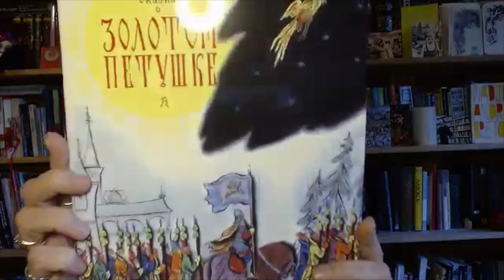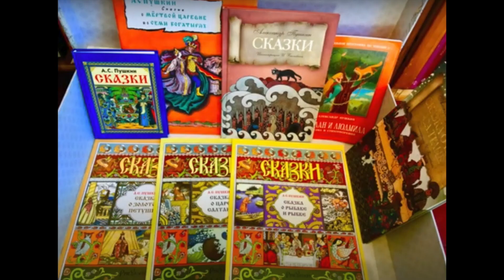Globus Books for Children: А.С. Пушкин. Сказка о золотом петушке.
Globus Books for Children Series presents:

А.С. Пушкин. Сказка о золотом петушке.
А. Pushkin. The Golden Cockerel.

Nikolay Rimsky-Korsakov. Scheherazade, Symphonic Suite, Op. 35. The San Francisco Symphony Orchestra conducted by Pierre Monteux. Violin solo by Naoum Blinder. Recorded March 3 & 4, 1942 in the War Memorial Opera House in San Francisco. available under the Creative Commons CC0 1.0 Universal Public Domain Dedication
Image: Ivan Bilibin, "The Golden Cockerel." Opera-ballet. 1914.